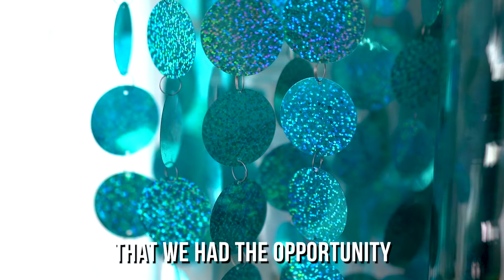The Hernandez Family- Revitalizing Neighborhoods, One House at a Time